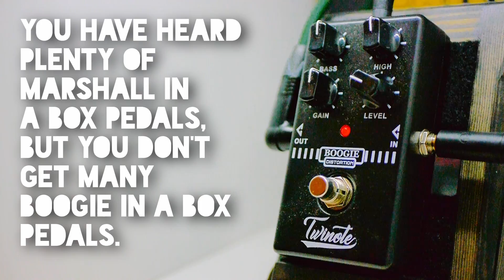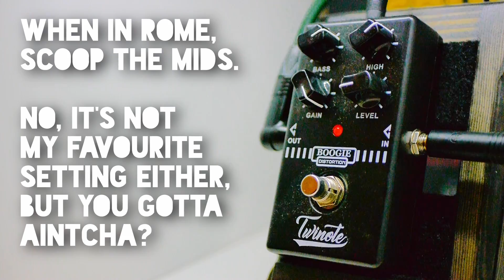More Than Just A Budget Metal Monster? - Twinote Boogie - No Talk, All Tone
Can The Twinote Boogie Do More Than Just Metal? Can it even do a convincing metal tone at such a low price?! Tune in and find out here at the No Talk All Tone series.

Massive thanks to DaveRage for sending this one through to demo, what a massive legend and also happens to have a rather lovely YouTube channel himself, go check it out, you'll not regret it.

If you liked what you hear and would like to get one yourself, please consider using this affiliate link. it won't cost you any more, but I will receive a small commission which will help keep fresh content on the channel

Twinote Boogie Distortion. Budget Friendly Distortion Pedal. Distortion Pedals Under $50. Cheap Distortion Pedals. Low Price Guitar Distortion. Mesa Boogie distortion pedal.